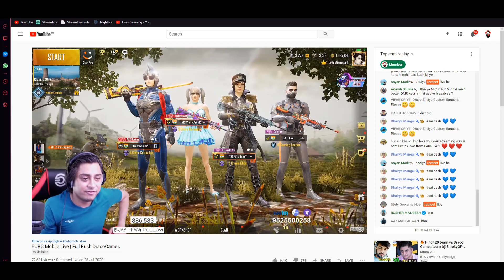0 TO 12000 YouTube Journey | montage.exe by REDFEET | MXM Official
About this video: This is a montage video to show my youtube journey which I started from 0 & now it is 12000. Thankyou Guys !

SOCIAL INFO

Thankyou For Your Love & Support...!!!